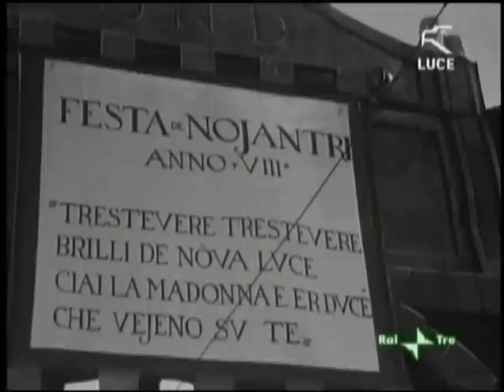Roma Sparita - sport popolari romani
Alcuni sport praticati dai romani. Quasi quasi viene voglia di seguire il loro esempio e fare un bel tuffo rinfrescante a Tevere. o di organizzare una corsa coi sacchi.